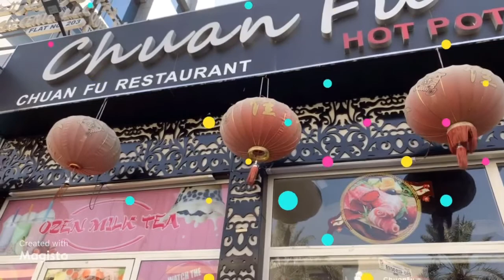Dubai Moments: Happening Every Day-Off Gala More/ part 1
Mixed moment every gala when we had  our day off,, birthdays, outing , adventures and many more...